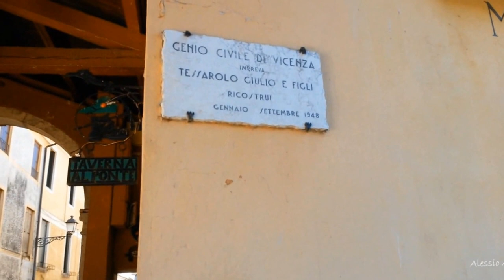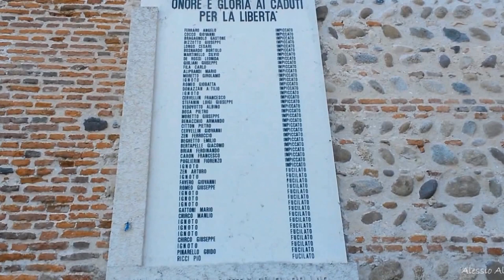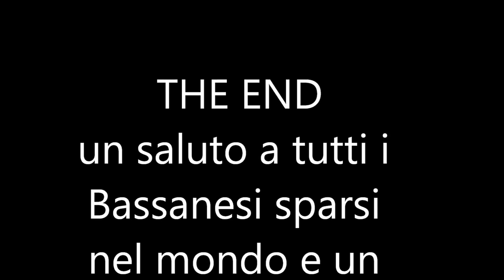in giro per Bassano del Grappa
Breve video  amatoriale che fa vedere il centro storico e le bellezze principali di Bassano del Grappa